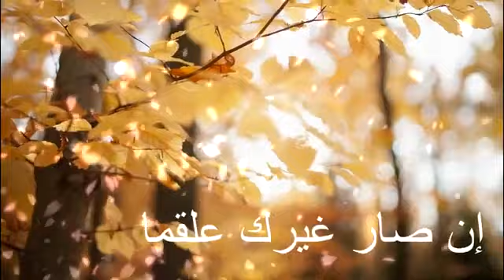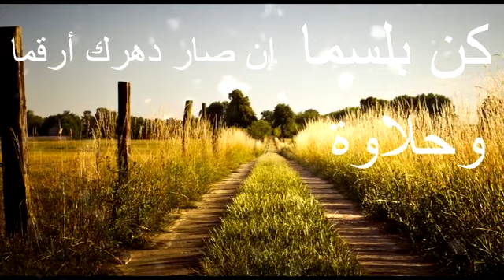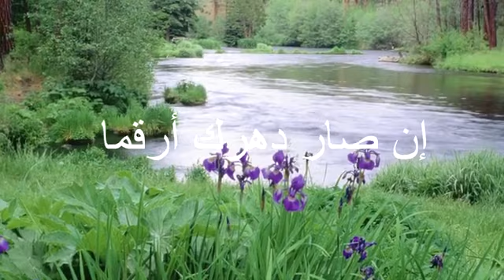baby naznin gojol, baby naznin gojol 2022, baby naznin gojol bangla, Release Naat